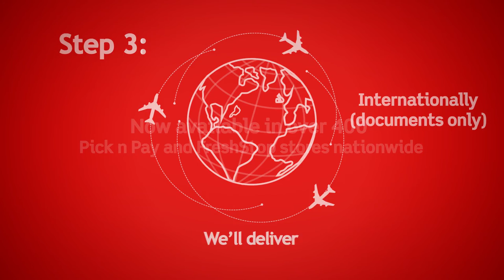Aramex Drop Box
Courier just got more convenient with Aramex Store-to-Door Courier!

For just R99, you can send a parcel to any destination in South Africa. Main centres will be delivered by 12h00 the following business day (outlying areas may take up to 72 hours to deliver). For R299, documents can be delivered to any worldwide destination.

Find our Store-to-Door service at selected Pick n Pay & FreshStop stores nationwide